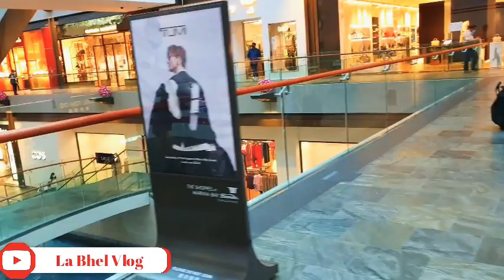Marina Bay Sand Singapore(MBS 2021)